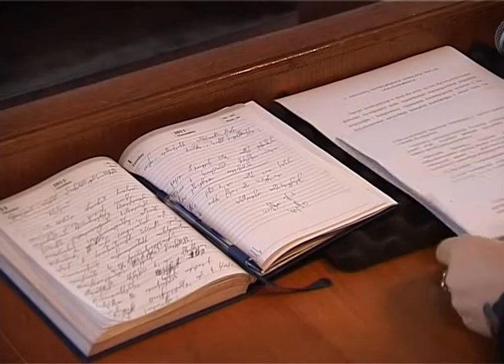Թողարկում 08 ապրիլի 2012